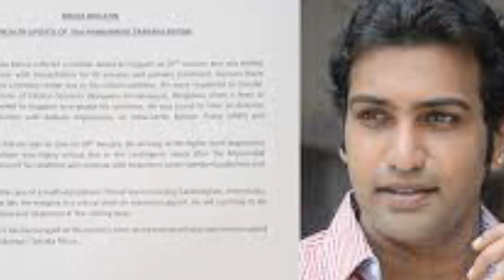nandamuriTaraka Ratna passes away||తారకరత్నTaraka Ratna Biography|| youtube shorts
tarakaratna balakrishna nandamuriTaraka Ratna passes away# youtube shorts

Tarakaratna Suffers a Mild Heart Stroke | Nandamuri Taraka Ratna Heart Stroke |  Taraka Ratna Suffers From A Heart Issue Balakrishna Provides Health Update

Nandamuri Taraka Ratna is an Indian actor who works in Telugu cinema. After debuting in Okato Number Kurraadu (2003), he did several movies as a hero before moving on to villain roles. Tarak was born on 22 February 1983 in Hyderabad. He is the grandson of Telugu actor and former Chief Minister of Andhra Pradesh N. T. Rama Rao. He is the cousin of actor and producer Nandamuri Kalyan Ram and actor and television personality Jr. N.T.R and politician Nara Lokesh, the nephew of actor and politician Nandamuri Balakrishna, actor and politician Nandamuri Harikrishna and former Chief Minister of Andhra Pradesh, N. Chandrababu Naidu.

Jr. N.T.R ,Taraka Ratna
Taraka Ratna, balakrsihna
Taraka Ratna political entry
Nandamuri Kalyan Ram,Taraka Ratna,Jr. N.T.R
youtube shorts
youtube shorts
tharaka ratna

nandamuriTaraka Ratna passes away||తారకరత్న| Taraka Ratna Biography | Taraka Ratna Realstory||Aditi tv
Unstoppable With NBK S2 | POWER FINALE Part 2fullepisode| Pawan Kalyan, NBK ,Nandamuri Balakrishna aditi tv,
Unstoppable With NBK S2 | POWER FINALE Part 2 | PROMO | Pawan Kalyan, NBK ,Nandamuri Balakrishna|aha aditi tv,
NBK X PSPK power finale fullep Part1|Unstoppable With NBK S2|Pawan Kalyan, Nandamuri Balakrishna|aha aditi tv,
NBK X PSPK Part 1 PROMO | Unstoppable With NBK S2 | Pawan Kalyan, Nandamuri Balakrishna | aha aditi tv,
PSPK x NBK power teaser review|Unstoppable With NBK S2| Pawan Kalyan, Nandamuri Balakrishna | aha aditi tv
PSPK x NBK First Glimpse review|Unstoppable With NBK S2| Pawan Kalyan, Nandamuri Balakrishna | aha aditi tv,

fallow watch on video
Socio-Cultural,
High-quality Medicare,
Socio-Cultural,
High-quality Medicare,